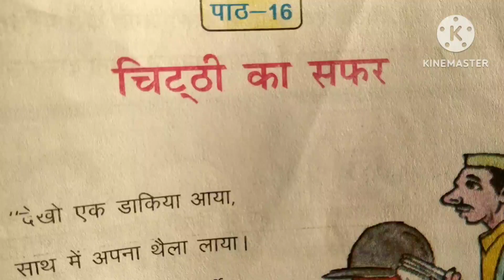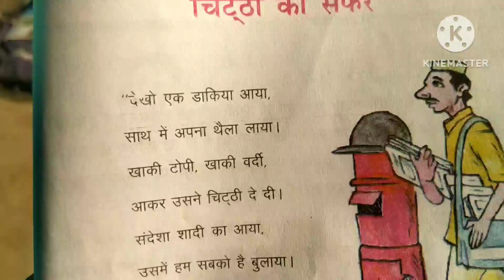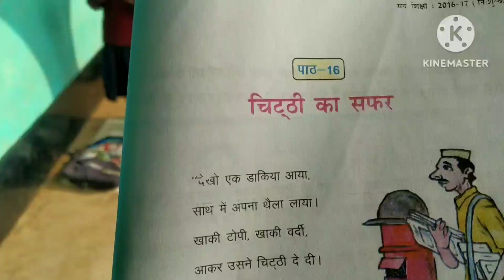चिट्टी का सफर / रोचक कविता/पर्यावरण / कक्षा- 3 /पाठ- 16 / NCERT pattern @ By :- Yogesh sir